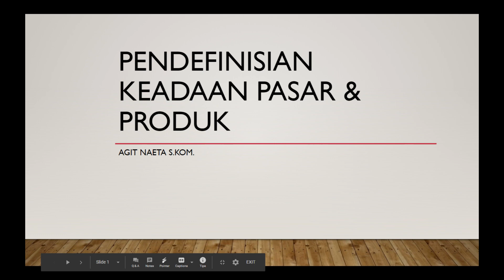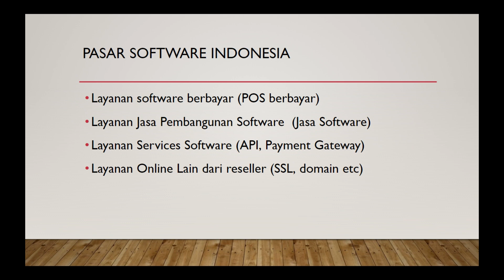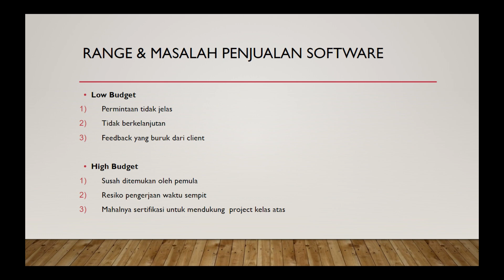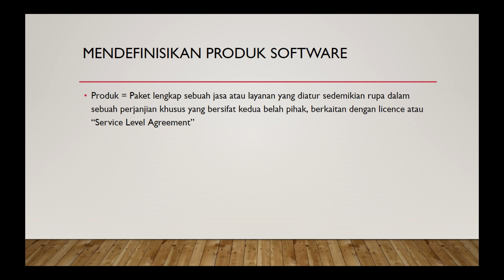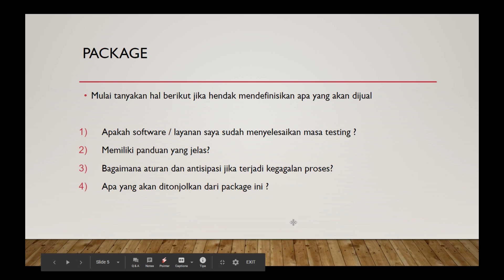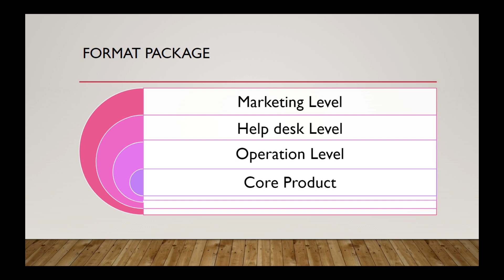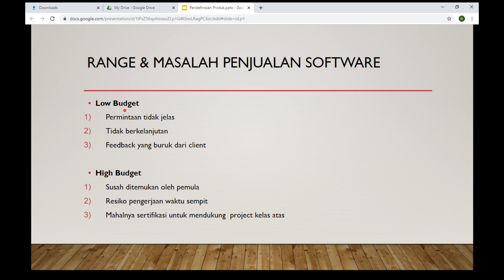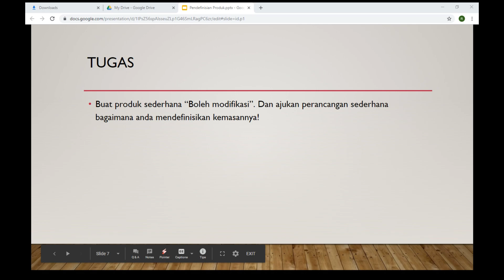[Podcast] Menjual Software Sungguhan Eps1 (Definisi Keadaan Pasar& Produk)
Kegiatan lanjutan dari aktifitas mentoring

yang diselengrarkan & didukung  oleh
phpid , female geek , ovo, & developer circle

2. Analisa kamampuan teknis & teknologi
3. Mengukur sumberdaya
4. Membuat perancangan valid dan terkonsep
5. Prototype & representasi perancangan
6. Estimasi Budget & Kerugian
7. Mempelajari Produk terkait dan bahasa asing
8. Tawar menawar dan resiko masa depan

- Open support  please send email to
agitnaeta@gmail[dot]com